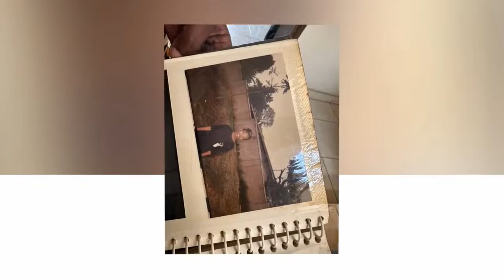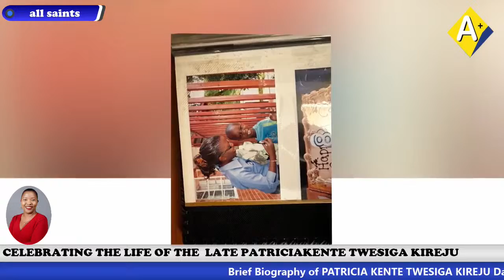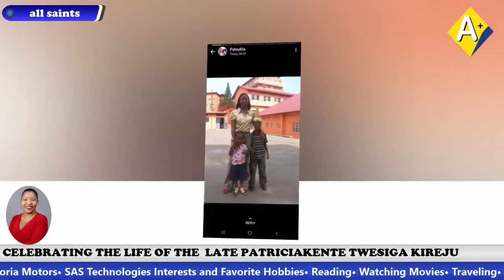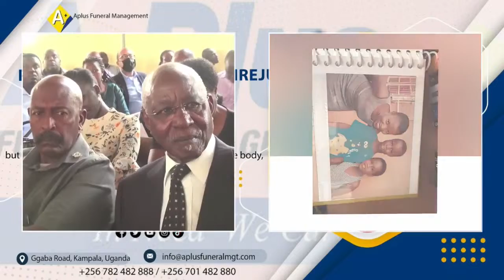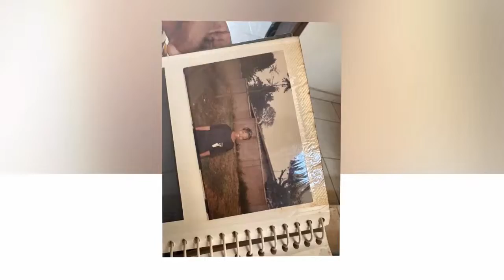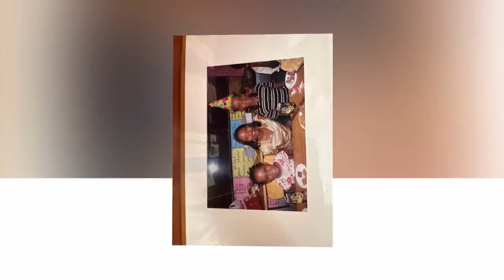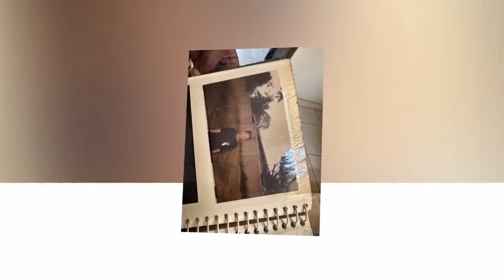Celebrating the Life of the Late PATRICIA KENTE TWESIGA KIREJU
Brief Biography of PATRICIA KENTE TWESIGA KIREJU

Date of Birth: 15th December 1974
Date of Death: 1st December 2022
Parents: Dani Kireju and Christine Namubiru
Children;
• Ian Sean Twesiga
• Tiffany Angel Twesiga
Education Background
• Kololo Nursery school
• Kitante Primary School
• Makerere College School O’level
• Mengo Senior School A’level
• Makerere University Kampala
• West London College

Career Background
• Victoria Engineering
• Victoria Motors
• SAS Technologies
Interests and Favorite Hobbies
• Reading
• Watching Movies
• Traveling
• Experimenting with foreign foods
• Keeping up with current affairs